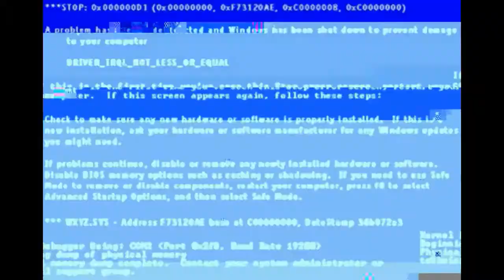Need 4 Friday